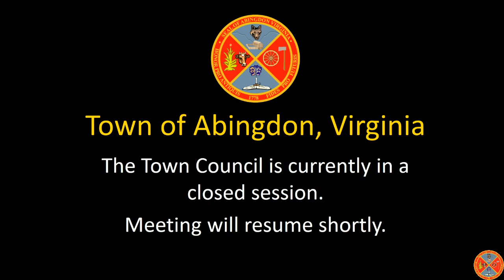August 15, 2019 Work Session